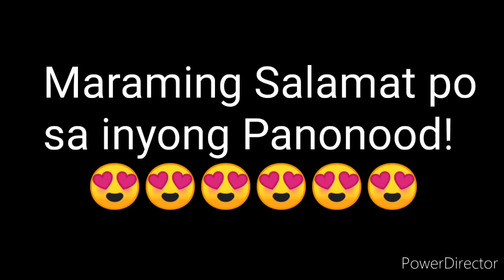PCSO LOTTO RESULT TODAY 2D LOTTO 9pm Draw September 30, 2021